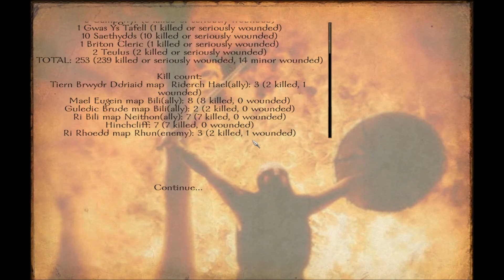Lets Play: Brytenwalda (M&B) Part 10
end of this segment for now!